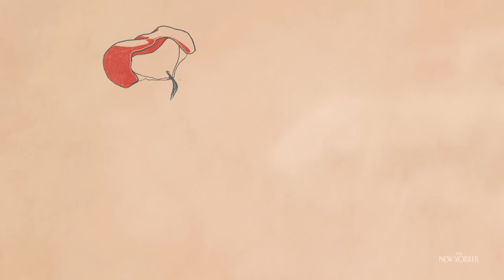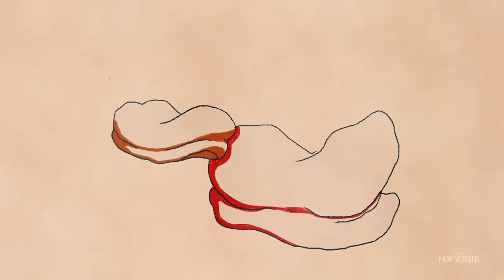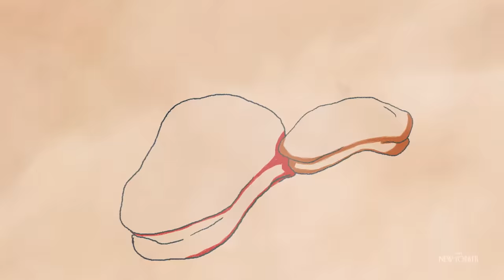A Father and Son’s Daring Cliff Dive (Oscar-Nominated) | Ice Merchants | The New Yorker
The director and composer João Gonzalez’s imaginative animated film showcases a father and son’s daring ice-delivery method, set to a riveting score. "Ice Merchants" is nominated for Best Animated Short at the 2023 Academy Awards.